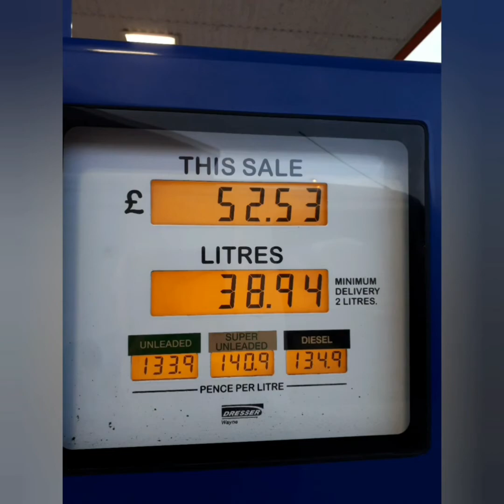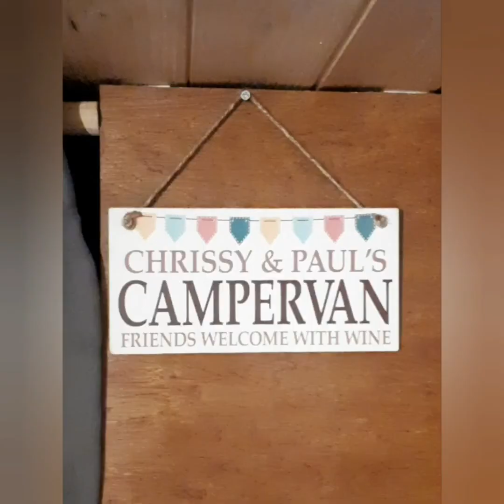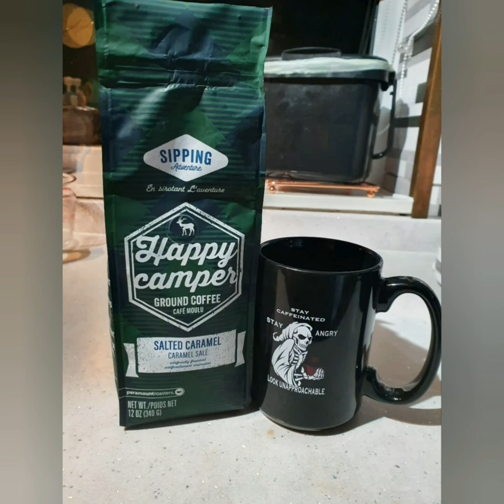van build / travels / food / metal detecting / wine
just a short video of our Bettys conversion, where we have been over the last 12 months, Wales, Cheshire, Derbyshire, Staffordshire, Lincolnshire, Cumbriashire and others. a few long weekends and daytrips metal detecting with Ministry of Detect and having a blast! lits of food and drink along the way 👍🍷 lots more to come in 2022 with upgrades and travelling further afield ❤ so keep an eye out us on the road cos Betty is doin the do 🤣🤣 Paul, Chrissy n Betty xxx